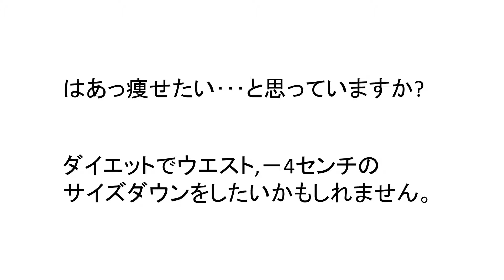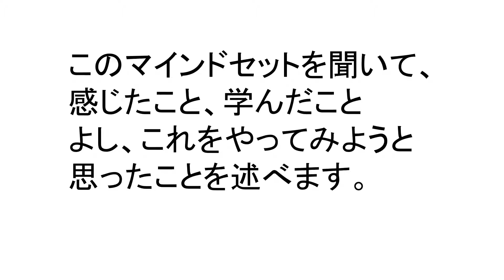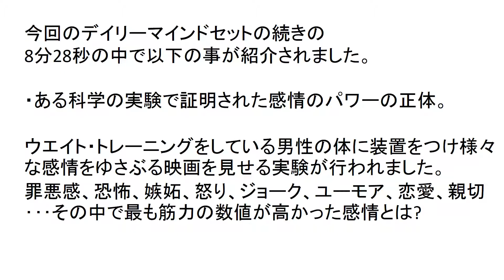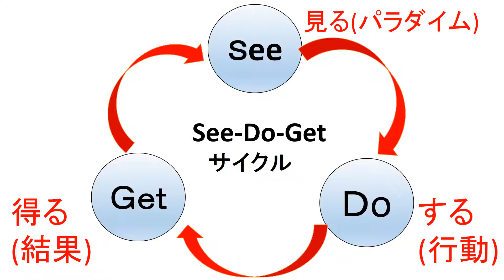Daily Mind Set 第7話 成功回避、不可能な状況を作れ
はあっ痩せたい･･･と思っていますか?

ダイエットでウエスト,－4センチの
サイズダウンをしたいかもしれません。

あるいは、
TOEICテストで800点のスコアを出し、
英語がペラペラしゃべれるように認められ
たいかもしれません。

何かを強く達成したいなら
次の3分の音声をぜひ、聴いてください。

書き起こしもお付けします。

(会話、書き起こしはブログにて)